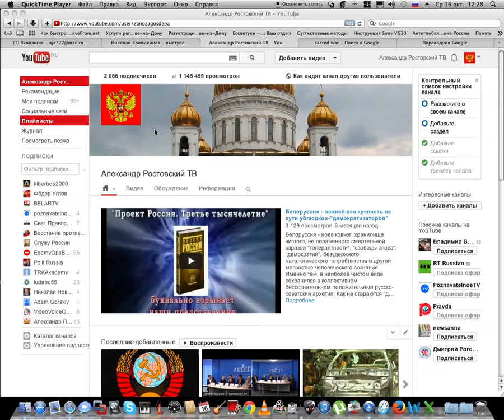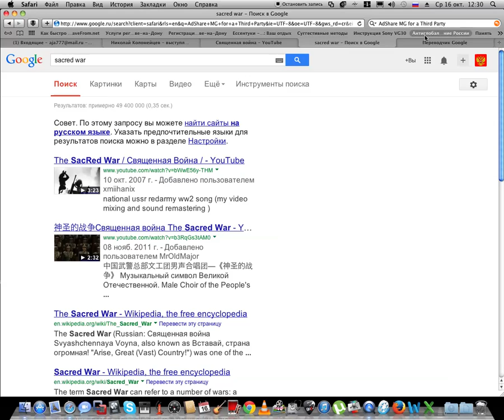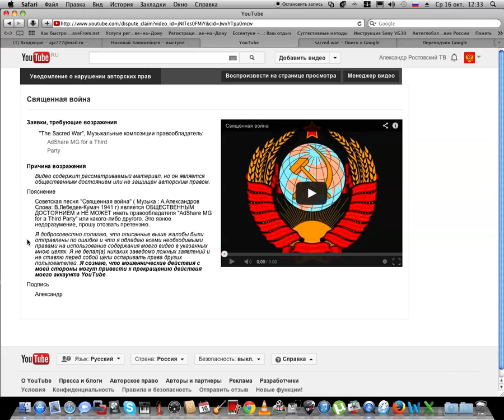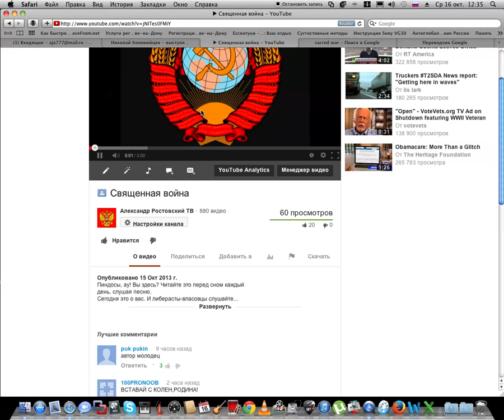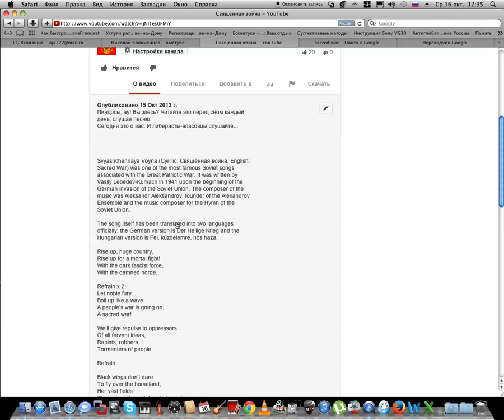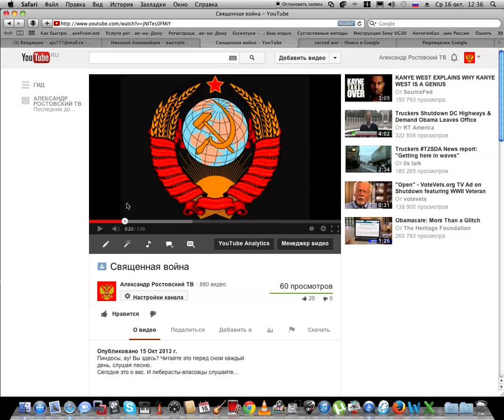О том, как песня "Священная Война" была отобрана у нашего народа "правообладателями"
Не знаю как вас, меня возмущают подобные вещи. Кто-то может сказать: "бизнес и ничего личного". Так звучит сегодня выжимка из ублюдочной философии.
Вы не согласны с ней? Вы наверное еще и не толерантны...Что? Вы против пропаганды извращений типа педерастии?? Тогда вы - "мракобес" и где-нибудь в Норвегии, Голландии запросто сядете в тюрьму за свои убеждения. Гитлеру и не снился такой успех, какой сегодня у "общечеловеков".

очень сильно...

Присоединяйтесь если вы неравнодушны